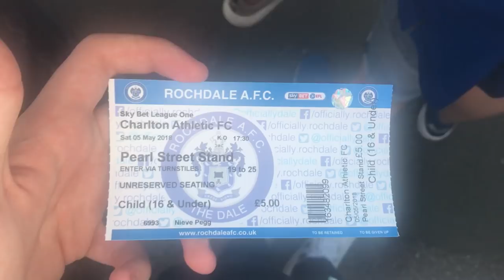UNBELIEVABLE SCENES!! - ROCHDALE VS CHARLTON - **PITCH INVASION**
Rochdale Vs Charlton... A game in the bottom end of the table where it meant so much to the players and fans on the pitch in order for them to survive!

-- Xbox One Gamertag -- Fifafusion50

(£11 and free delivery)